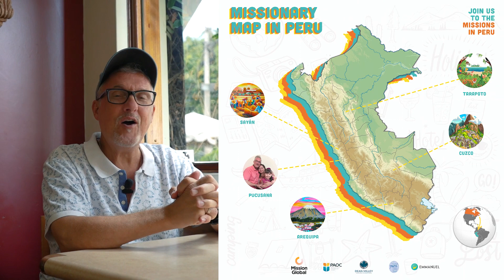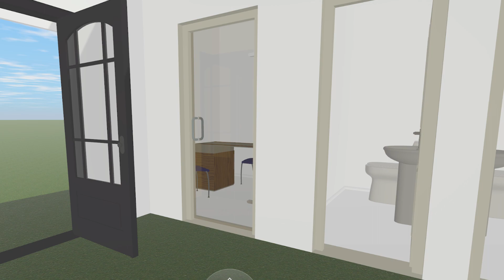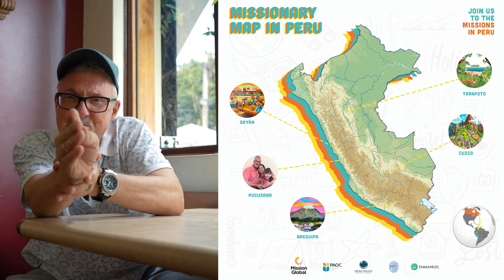EP23 - EASTER IN PERU 2024